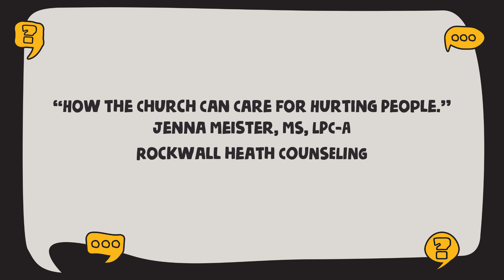Jenna Meister, MS, LPC-A | How The Church Can Care for Hurting People | 2/26/2023